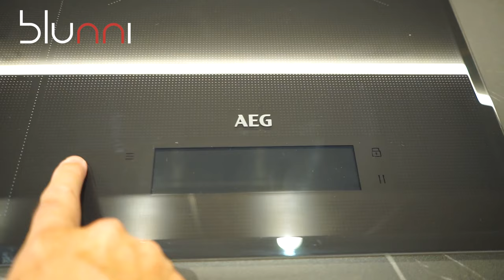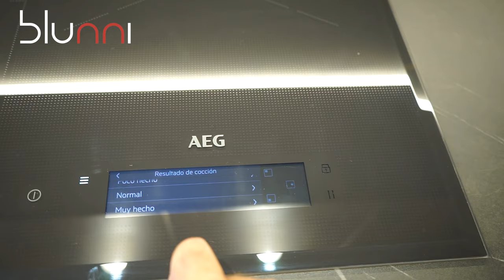COCINA CUADRADA - solución con COCINA EN L - cocinas Zaragoza con xtone - cocinas modernas 2020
Hoy vemos una cocina cuadrada - una cocina en L- en cocinas Zaragoza con xtone. La cocina cuadrada es aquella en la que ambos lados de la cocina tienen medidas similares, por eso la mejor solución para una cocina cuadrada pasa por una cocina en l con una mesa o un desayunador en la misma. Esaperamos que os guste esta cocina que dejamos en la lista cocinas modernas 2020.
Esta mesa de cocina puede ser una mesa suelta con 4 patas, o bien una península fijada a pared. También puede ser una barra si al final preferimos estar sentados en taburete en lugar de en silla.

Una cocina cuadrada se soluciona bien con una cocina en ángulo como ya vimos en este video

Por ello es importante ver cómo se soluciona el rincón de la cocina. En esta cocina cuadrada, las tuberías de la casa estaban instaladas exactamente en el rincón de la cocina, por lo que el rincón se aprovechaba muy poco. Por esa razón, en los muebles bajos de rincón, el hueco quedó desaprovechado, mientras que en los altos si que se utilizó un mueble alto rinconero ciego.

En esta cocina cuadrada también se ha instalado una iluminación para cocina cálida y electrodomésticos de gama alta.

¿Tienes una cocina cuadrada? Una cocina en L es la mejor solución para la mayoría de ellas, si bien una cocina a dos paredes a veces también es una buena solución como vimos en el siguiente video:

Por supuesto si vives en Zaragoza, somos expertos en cocinas Zaragoza y disponemos de los mejores muebles cocina Zaragoza.

Chapters:
0:00 COCINA CUADRADA
0:30 Cocina en L
3:10 Encimera Xtone
3:30 Electro.